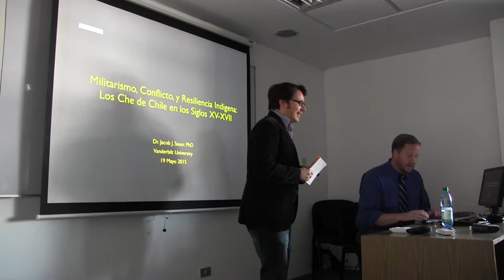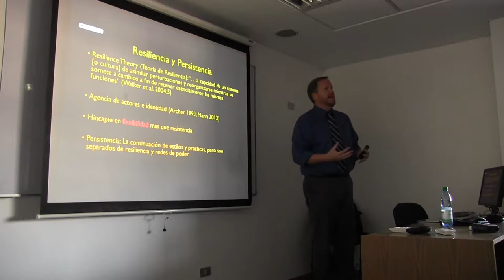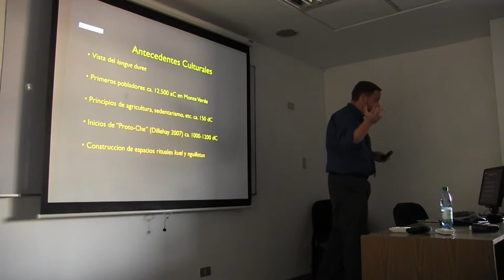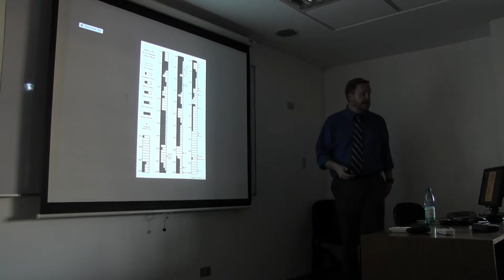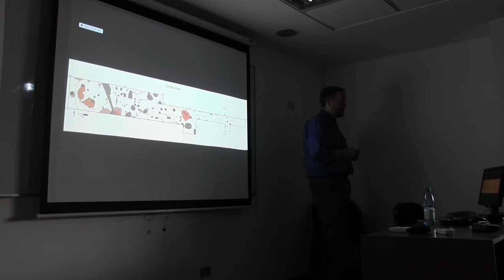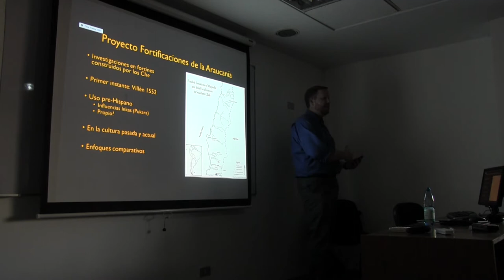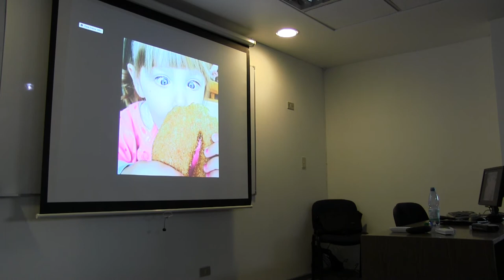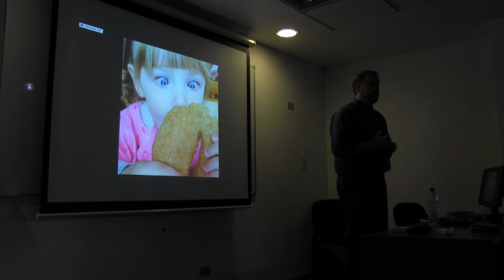Charla "Militarismo, Conflicto y Resiliencia Indígena: Los Mapuches de Chile en los siglos XV-XVII"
Charla dictada por el antropólogo dictada por el antropólogo Jacob Sauer, el martes 18 de mayo de 2015